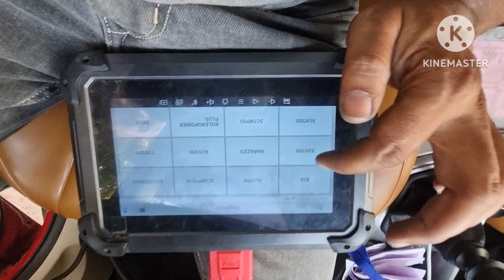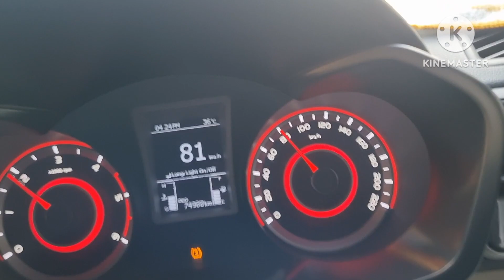Mahindra xuv 300 bs 6 pickup problem fault code p0299 under boost